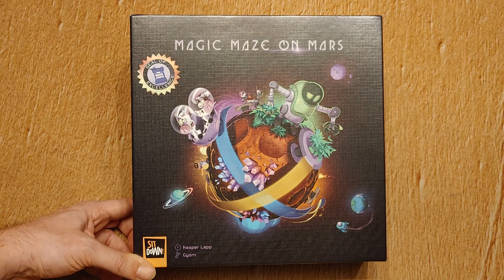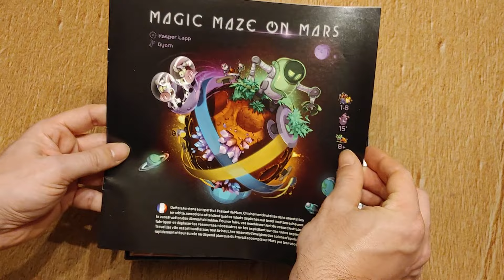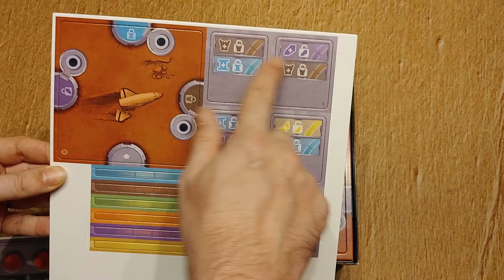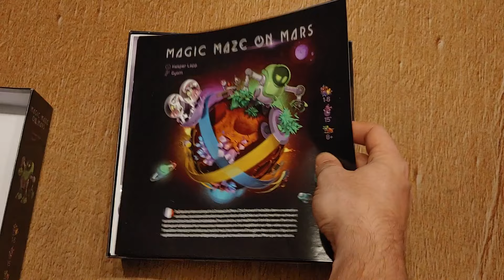Déballage de Magic Maze on Mars